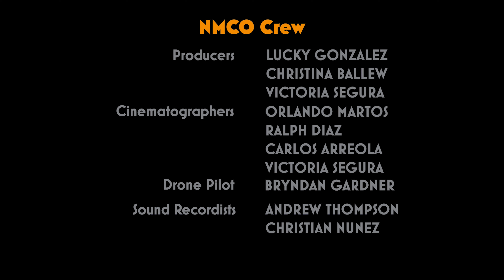Sunset Sessions - The Iveys - "Hold Back The River"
The Iveys cover "Hold Back the River" by James Bay.